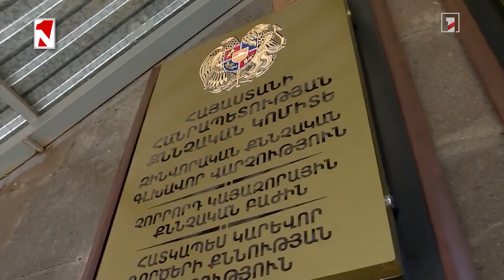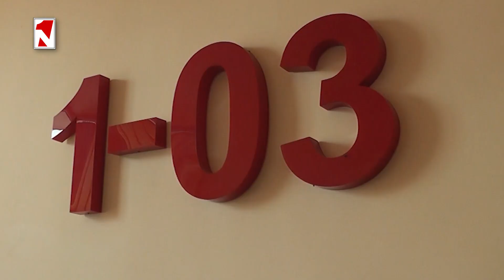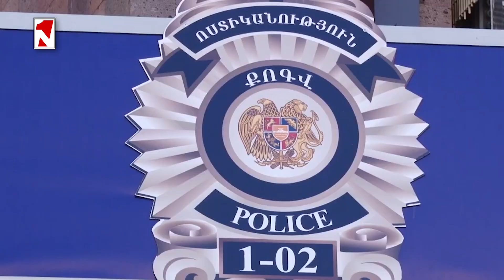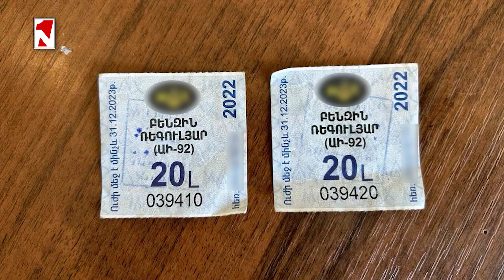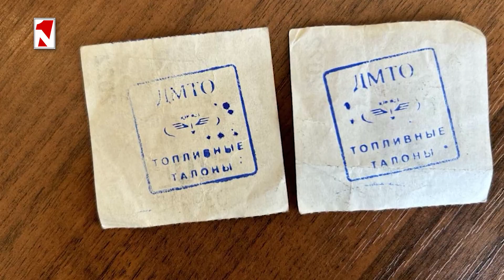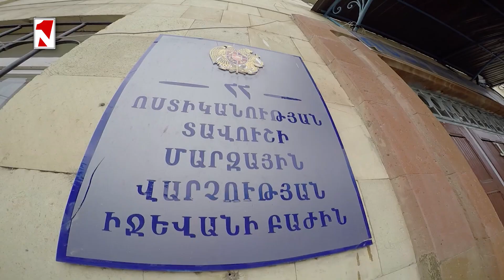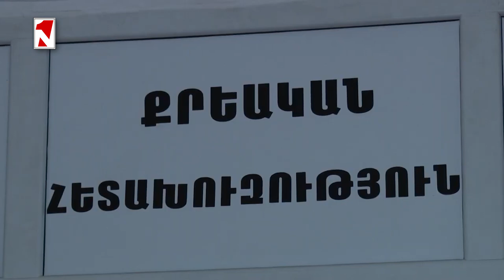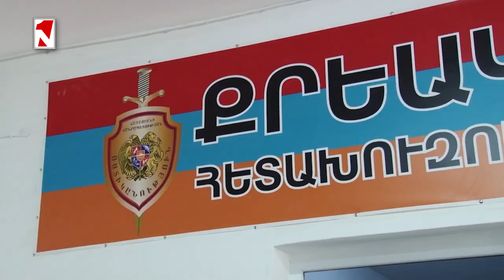Առևանգման համար կալանավորված ՀՅԴ ԳՄ մարմնի անդամը կմնա բանտում